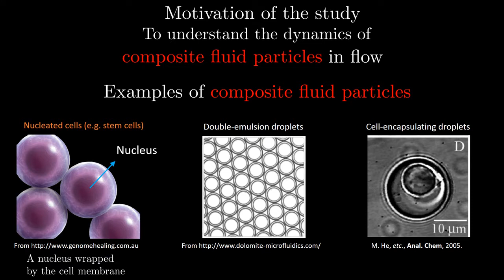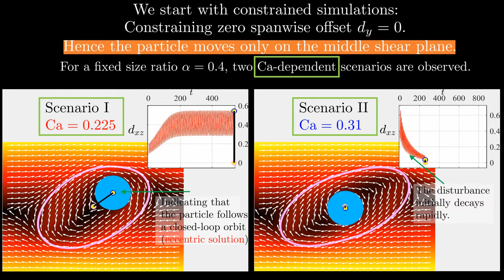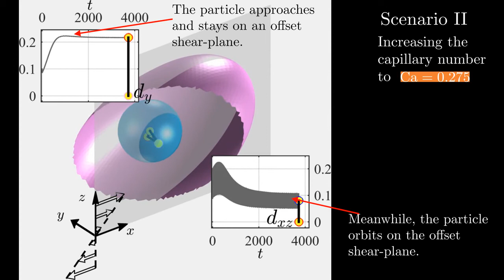Instability and bifurcation of a particle-encapsulating droplet in creeping shear flow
Lailai Zhu, EPFL, Switzerland; Princeton University, US; KTH Mechanics, Linné flow centre, Sweden
François  Gallaire, EPFL, Switzerland

In this video, we present a numerical study on the dynamics of a composite fluid particle in flow. Examples of such composite fluid particles include nucleated cells, double emulsions and cell-encapsulating droplets. We consider a finite-size spherical particle encapsulated in a deforming droplet under creeping shear flow and investigate whether this composite system will stay concentric or not. Despite the simple situation, we have explored several eccentric equilibrium solutions where the system exhibits spontaneous symmetry breaking and unsteady dynamics emerging through supercritical pitchfork and Hopf bifurcations; the particle can execute spanwise migratory and/or in-plane orbital motions. These bifurcations are attributed to the hydrodynamic particle-droplet interactions. More details are referred to our article, 'Bifurcation Dynamics of a Particle-Encapsulating Droplet in Shear Flow' in Phys. Rev. Lett, 119 (6), 2017.